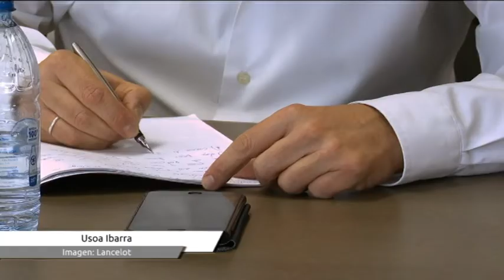Los cosos de Tinajo y Costa Teguise, a la espera